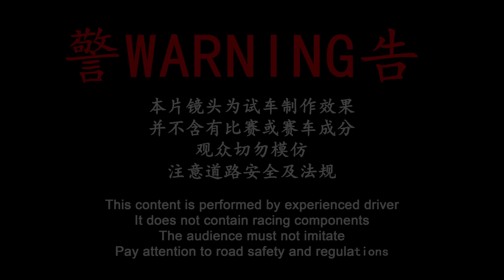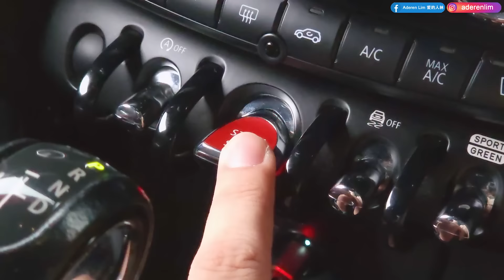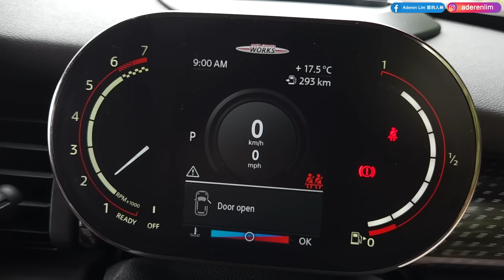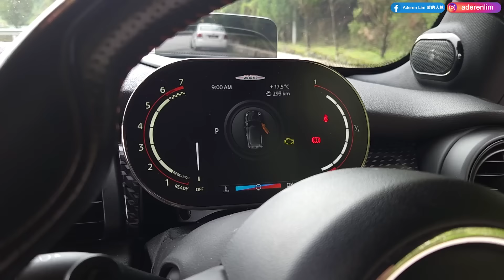291whp & 500Nm | F56 MINI John Cooper Works | Malaysia POV [Genting Run 冲上云霄] [CC Subtitle]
Stock engine:
► 2.0 litre B48 four-cylinder engine
► 320 Nm of torque (350 Nm on overboost) from 1,250 to 4,800 rpm
► 6 speed Steptronic automatic transmission
► 0-100 km/h in 6.1 seconds
► Top speed of 246 km/h
► 17.2 km/l
► 4 airbags
► Dynamic Stability Control (DSC)
► Automatic Stability Control+Traction
► Dynamic Traction Control (DTC) along with ABS